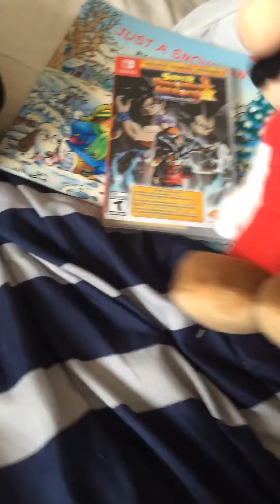Skpv69 Short: Mario’s change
Mario’s change.